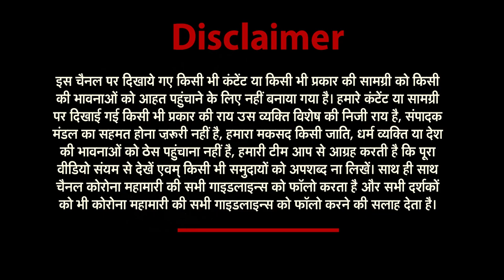YouTube से कमाई करने वालों देख लो ये REPORT आपकी आंखे खुल जायेंगी | NEWs World India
आज से देश में हो रहे है कई बड़े बदलाव, अब
YouTube से कमाई करने वालों को देना होगा टैक्स
It is not known to many Jan Dhan account holders that they can also receive financial aid from the government during crisis.

Benefit of Rs  1.30 lakh under insurance scheme
Benefits of opening zero balance account